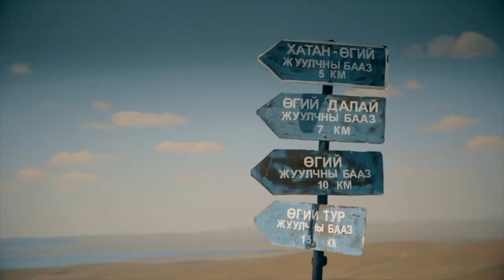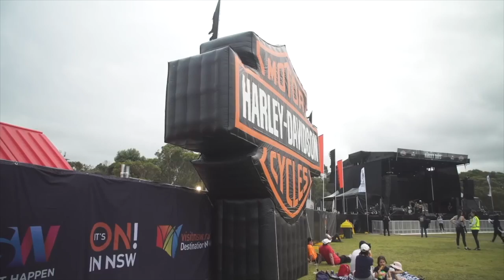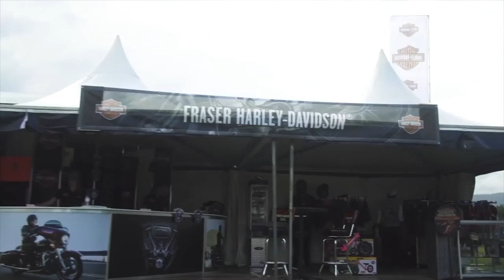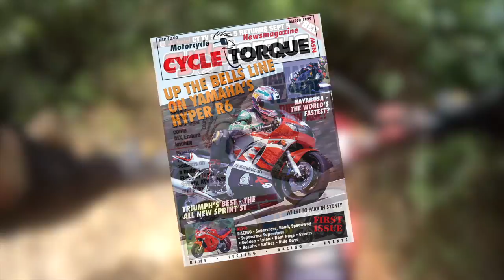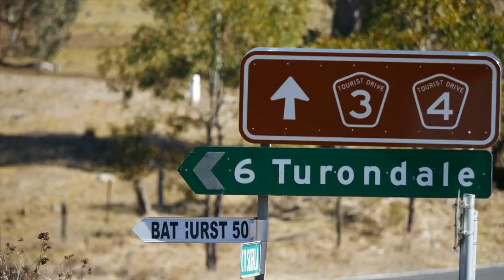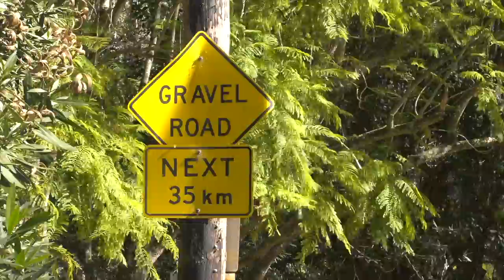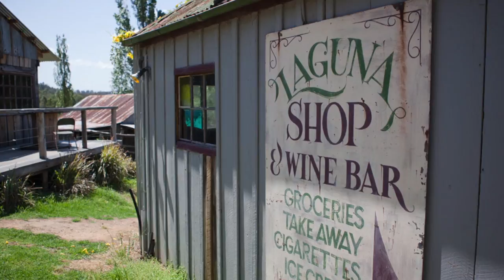Cycle Torque TV | 2017 Series | Episode 13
On this episode we ride get out onto some of Australia’s best roads on Yamaha’s Tracer 700, Kawasaki’s Versys 650 and the Honda CB500X.
We go to the launch to test the new Yamaha Kodiak 450 and there’s also heaps of news…